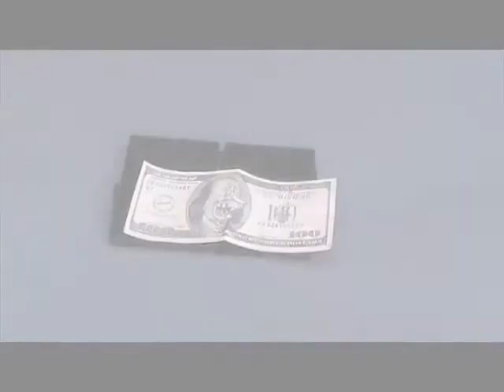Amazing Card Case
The Amazing Card Case that makes cards & many other paper based items appear, disappear, change & teleport!